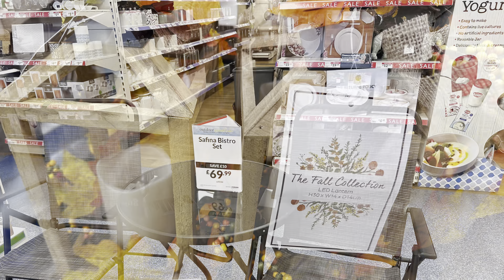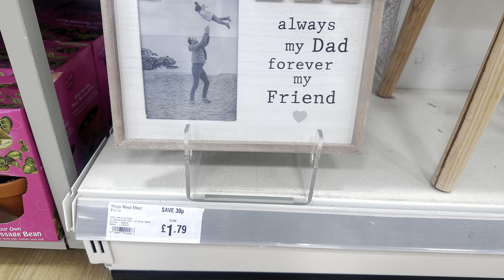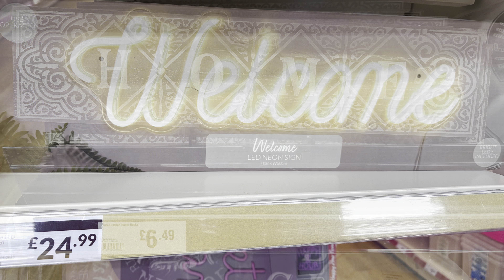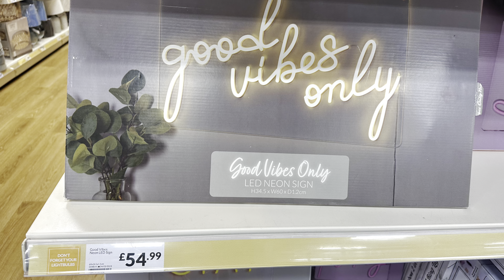❤️ Finally Autumn in The Range 2023 ‼️ | Autumn Home Decorations 2023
Other
iPad Pro